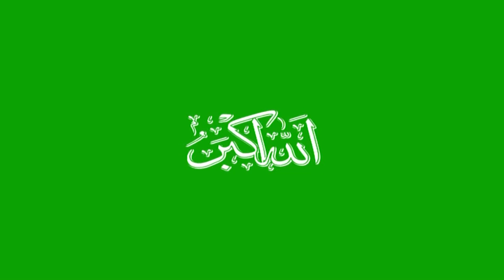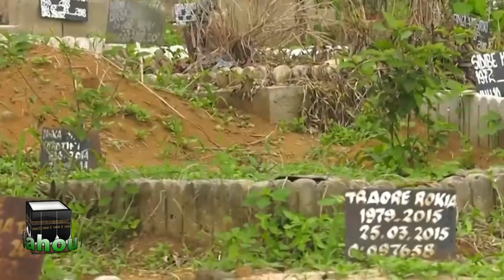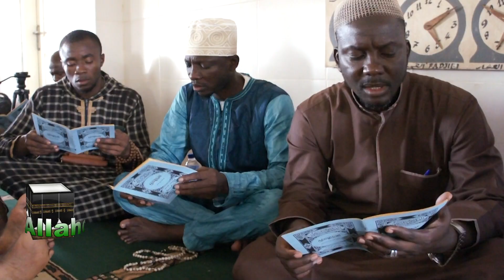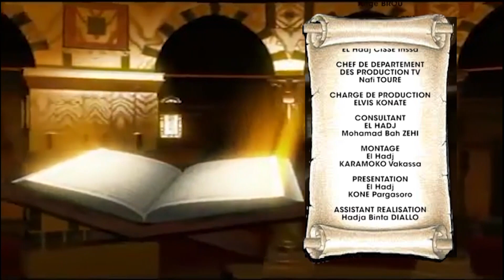Allahou Akbar du 29 Décembre 2022 avec Koné Pargassoro | Le châtiment de la tombe